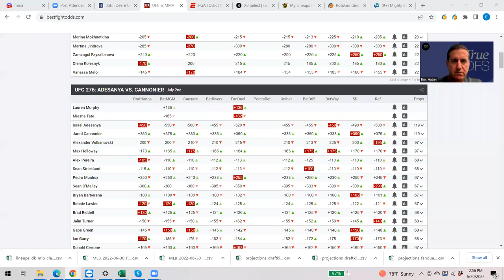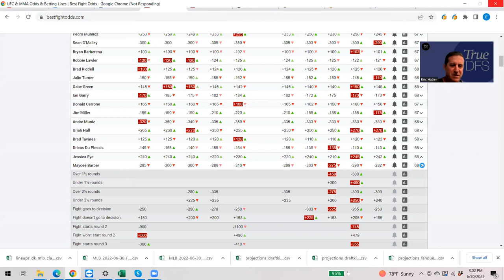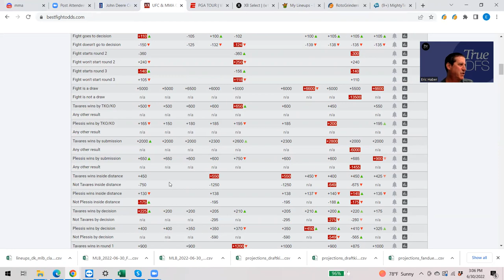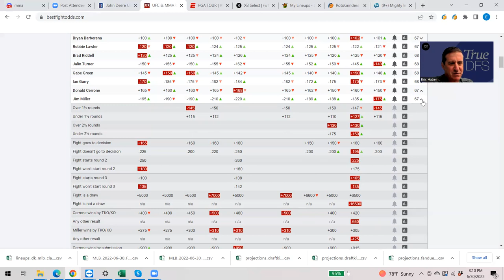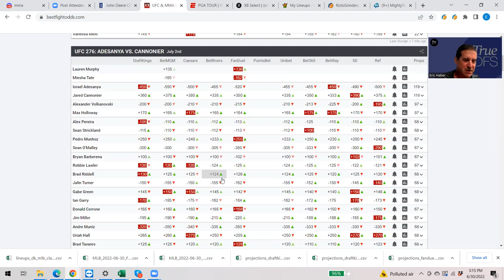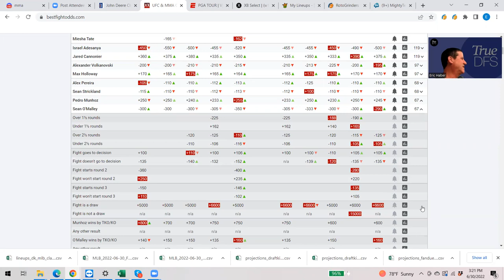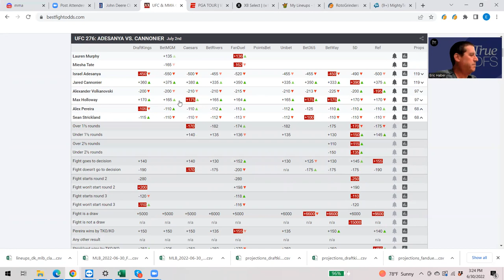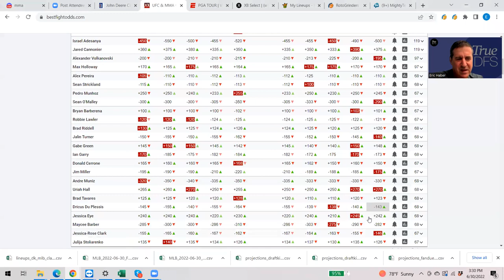MMA DFS SLATE PREVIEW FOR JULY 2, 2022